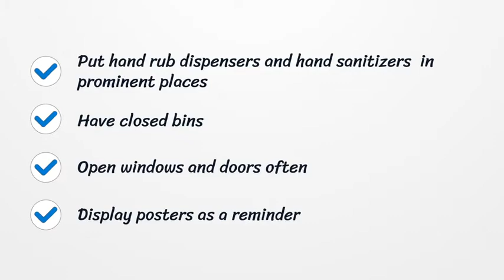creativity|stay safe|animated |best video|How to Prevent Spreading Covid 19 in Your Workplace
How to Prevent Spreading Covid 19 in Your Workplace
stay safe.

stay safe from the covid 19 virus .